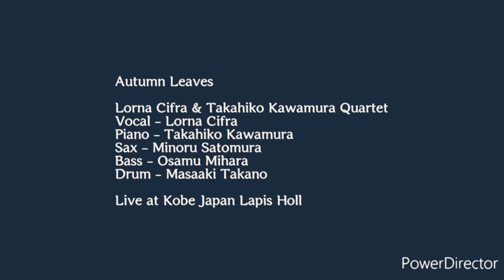Autumn Leaves (cover) 💕🎶no copyright infringement intended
Lápiz Hall Kobe
Pf/ Takahiko Kawamura
Bass/ Osamu Mihara
Drums / Masaaki Takano
Saxophone / Minoru Satomura
Vocals / Lorna Cifra
Song ‘Autumn Leaves’
Kobe, Japan